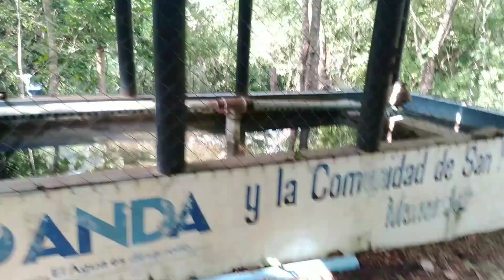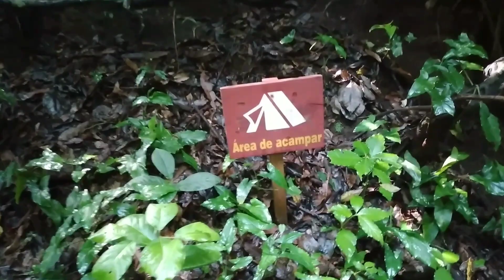Visitando nuestro parque nacional el imposible🔥🌳😀💯